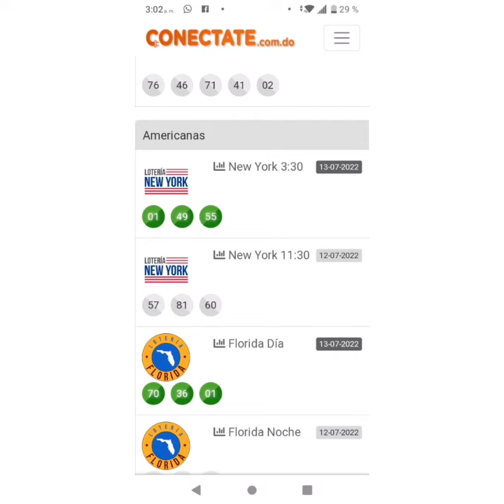bingazo 0️⃣1️⃣ VIP 13/7/2022ny